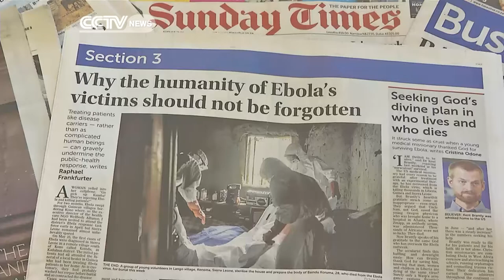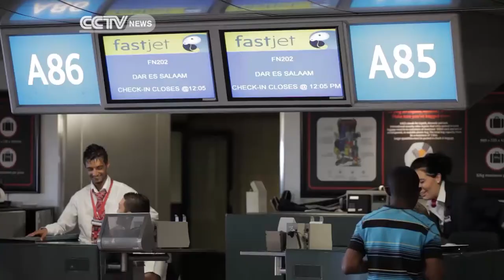Ebola: Outbreak Affecting Business Activity in Africa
The Ebola outbreak is spreading in West Africa, and there are growing concerns about the impact it's having on the economies directly affected. There is more concern about the long term impact the disease will have on the entire African continent. Sumitra Nydoo reports